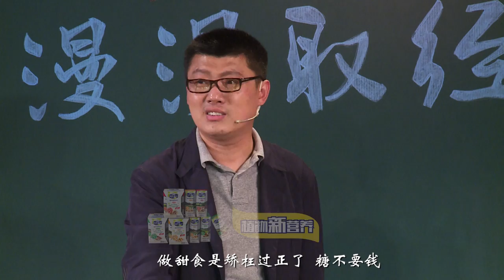《野蛮先生》第二季 第61期：十字军东征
《野蛮先生》野蛮河马袁腾飞，谈笑说古今。毒舌鹦鹉史航，舌战天下事。与“野蛮先生”一起畅聊，犀利有态度，够野才痛快！
鼹鼠传媒是一家以文化运作和IP孵化为核心业务的文化传媒公司。